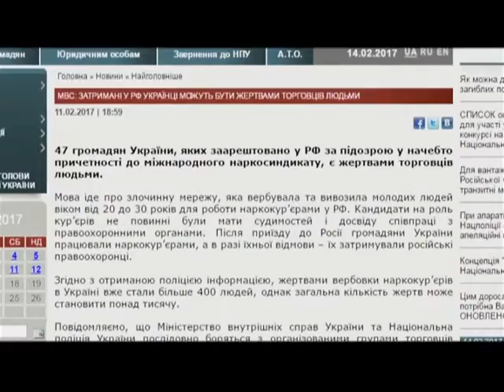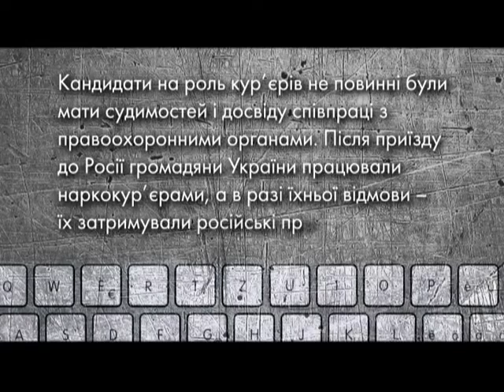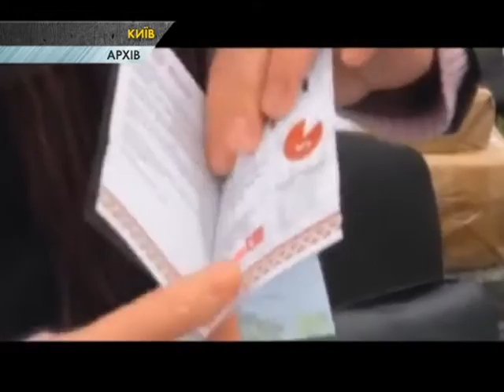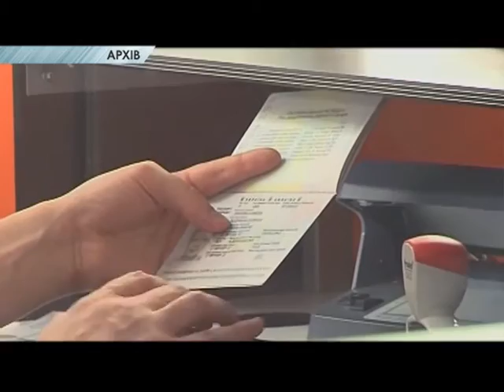МВС: затримані в Росії українці можуть бути жертвами торгівлі людьми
Мова йде про злочинну мережу, яка вербувала та вивозила молодих людей віком від 20 до 30 років для роботи наркокур’єрами у РФ.